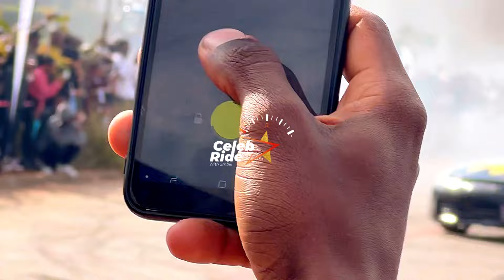CRAZIEST DRIFTS AT TUNER FEST : Uhuru Gardens NAIROBI By RabMen & Bella